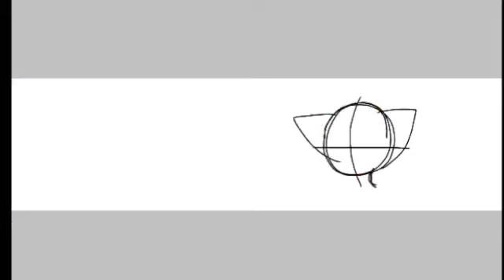Um banner para Giovanna memes